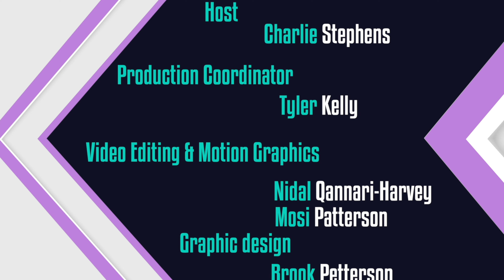PrimeTime VC - Episode 28 Live @Company Ventures